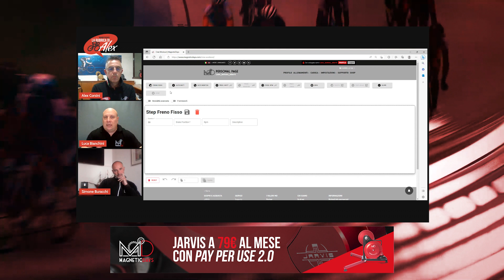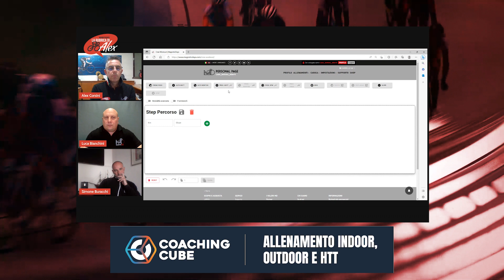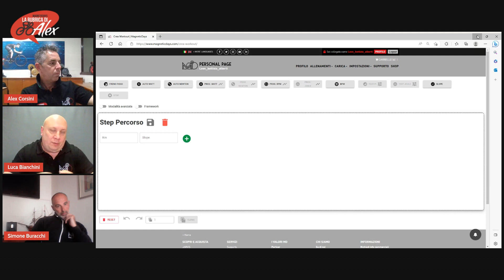La Rubrica di Alex S1E7 | MD in comparazione con il resto del mercato per i Privati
Vuoi entrare nel mondo MagneticDays?

Vuoi scoprire altri contenuti video per appassionati di ciclismo e indoor cycling?